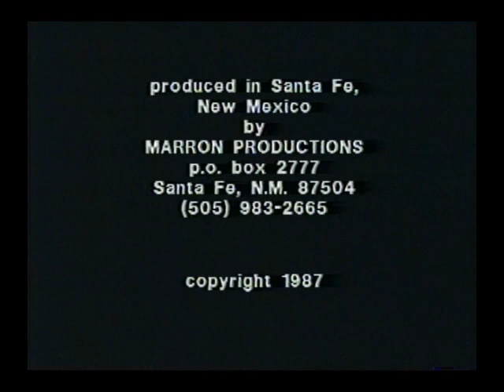Tommy Macaione - The Artist and his work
1987 documentary about flamboyant Santa Fe, NM artist who died in 1992 at the age of 84. A landmark image on the streets of Santa Fe where he painted in the style of the Impressionists for over 35 years. This production by Diane Marron captures the works, the words and the love of this most individual individual.

Keeping Tommy's tradition alive, The Matt Kuhn Collection and Fine Art Brokerage ) is advocating a Tommy Macaione Day (November 13 ) in Santa Fe; please contact your representative and/or Matt Kuhn. And visit the Tommy Macaione statue in the park in Santa Fe